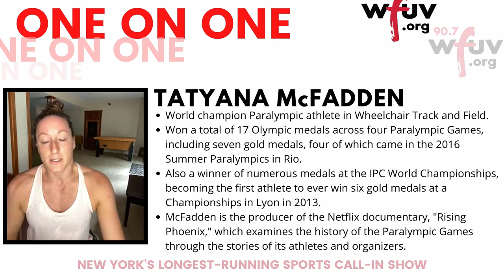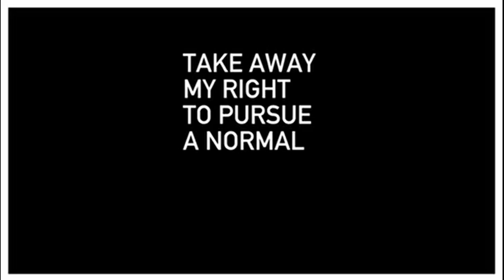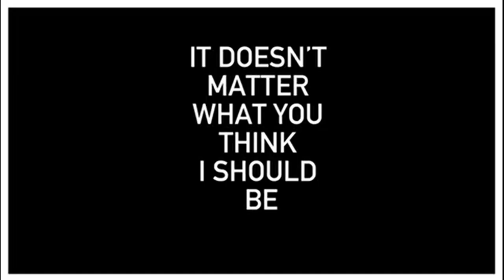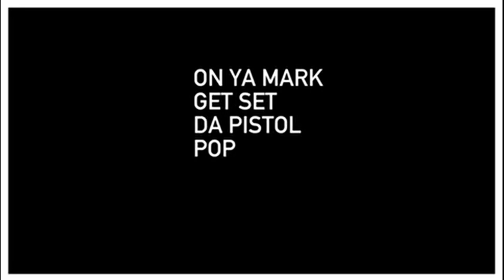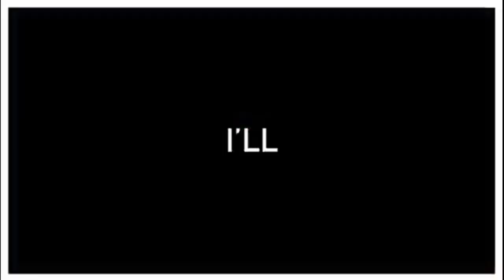Tatyana McFadden, Paralympic icon and producer of "Rising Phoenix," joins the show | One on One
17-time Paralympic medalists, Tatyana McFadden, joins One on One to discuss her career and contributions to the recently released Netflix documentary, "Rising Phoenix," which tells the story of the Paralympics and its athletes.

Watch all of One on One every Saturday from 1-4 on Facebook Live.